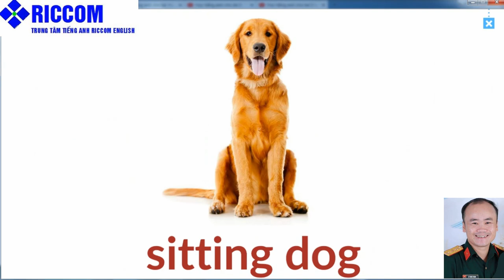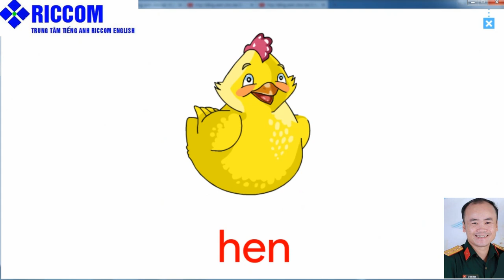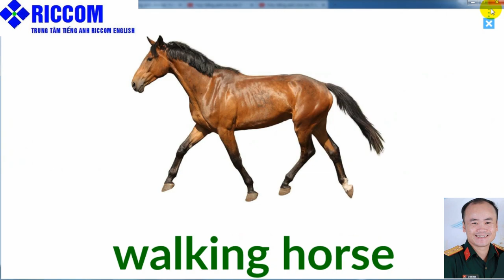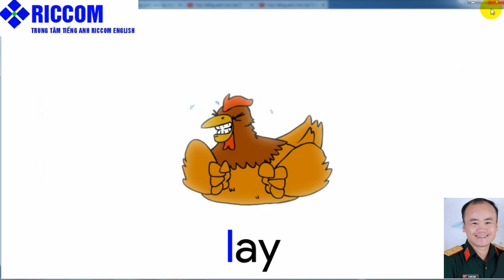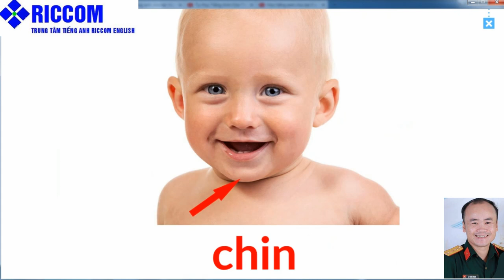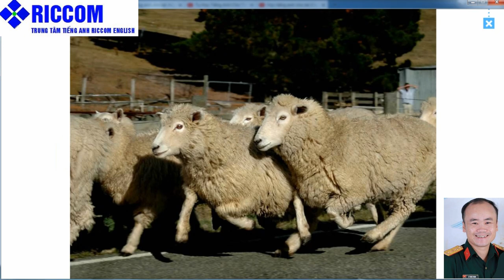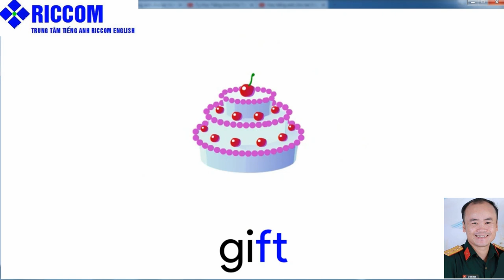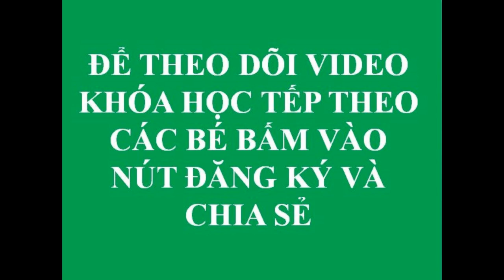Học tiếng anh cho bé 3 tuổi, học tiếng anh cho bé 2 tuổi, học tiếng anh cho bé, BÀI 25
+ Dưới đây là 1 khóa học cho bé cơ bản cho bé, để được học nhiều bài nâng cao giúp Bé học phát âm ngay lúc còn nhỏ cho tốt Các bậc phụ huynh nên mua phầm mền MONKEY JUNIOR cho bé học rất tốt.

ĐĂNG KÝ: HỌC KHÓA HỌC 1,2,3,4,5,6…  HOÀN TOÀN MIỄN PHÍ O ĐỒNG

+ Trên đây là 1 khóa học cho bé cơ bản cho bé, để được học nhiều bài nâng cao giúp Bé học phát âm ngay lúc còn nhỏ cho tốt Các bậc phụ huynh nên mua phầm mền MONKEY JUNIOR cho bé học rất tốt.

ĐĂNG KÝ: HỌC KHÓA HỌC 2, 3,4, 5,6  HOÀN TOÀN MIỄN PHÍ O ĐỒNG
ĐỂ THEO DÕI KHÓA HỌC TIẾP THEO MIỄN PHÍ CÁC BÉ BẤM VÀO ĐƯỜNG LINK BÊN DƯỚI
Zalo:
CÔNG TY CỔ PHẦN RICCOM
TRUNG TÂM TIẾNG ANH RICCOM ENGLISH
Địa chỉ: Số 7 Ngách 64 ngõ 279 Đội Cấn, Ba Đình, Hà Nội
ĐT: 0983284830